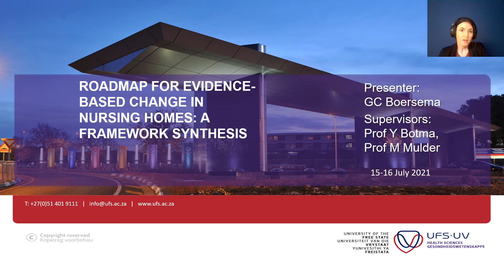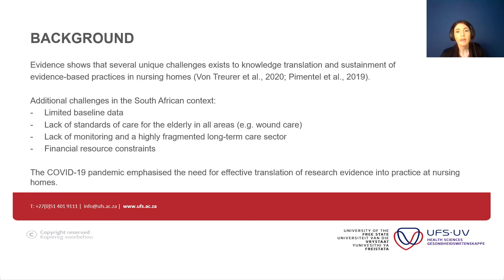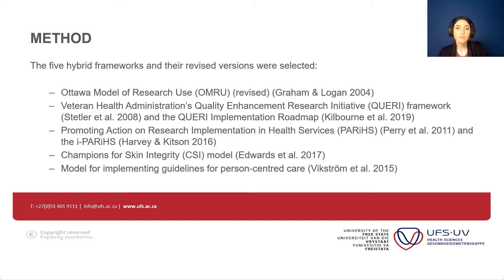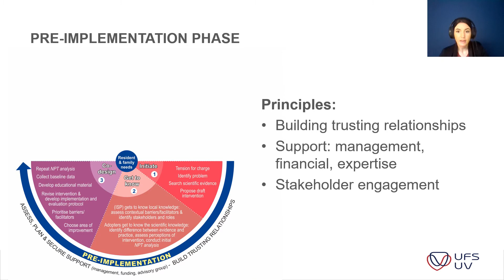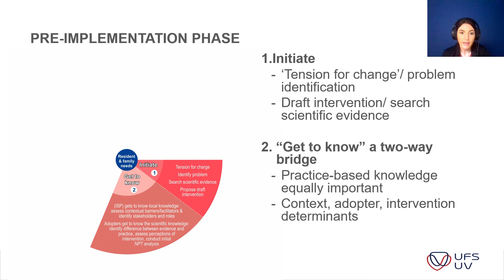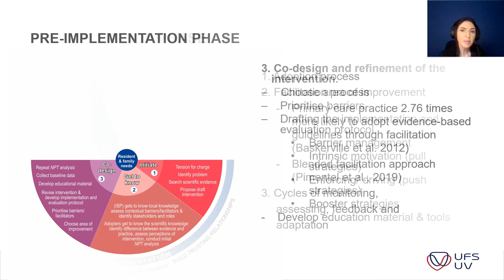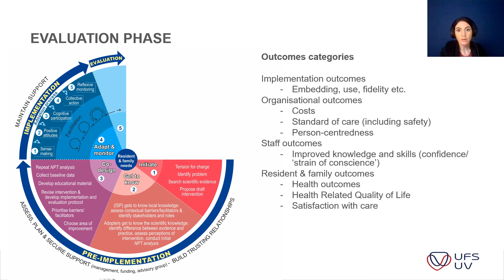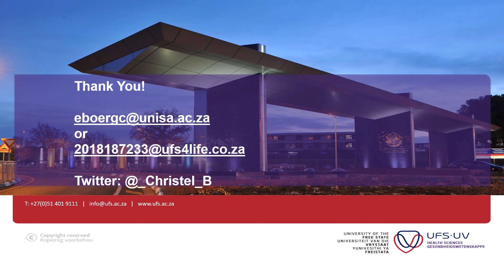O8: Roadmap for evidence-based change in nursing homes: a framework synthesis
Roadmap for evidence-based change in nursing homes: a framework synthesis
Geertien C Boersema